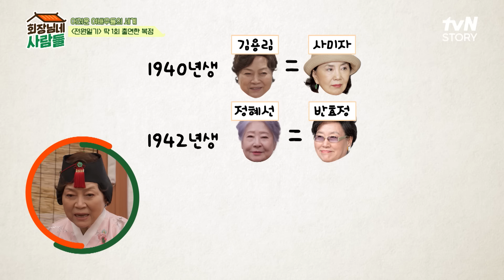6개월 동안 같이 지방 다닌 사이! 오랜만에 만난 김용림X김수미 회장님네사람들 EP.80 | tvN STORY 240422 방송